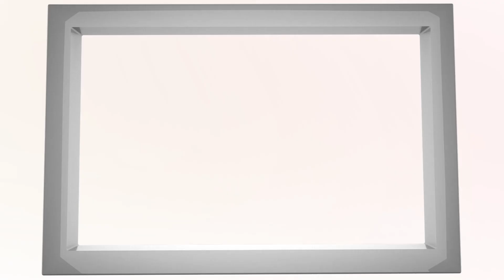Осталось недолго: Иссохший Билан прощается с поклонниками